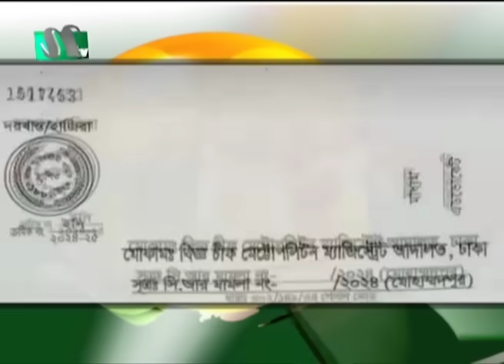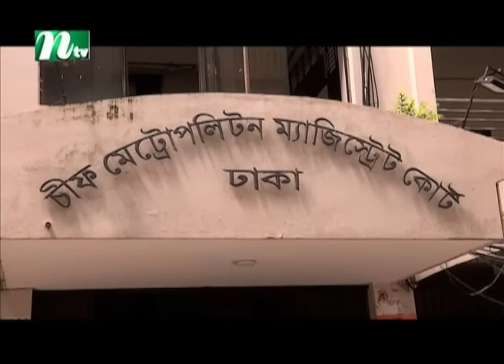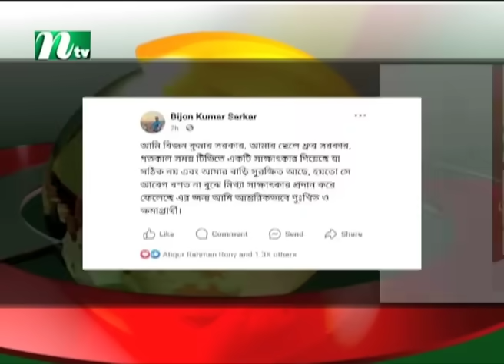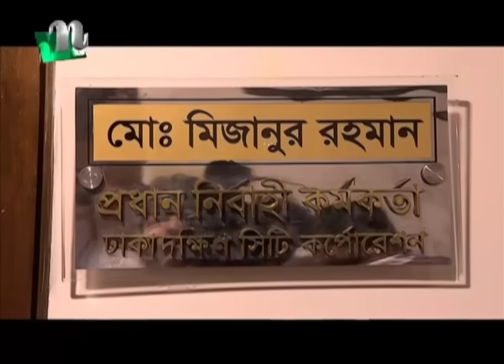🟢 রাতের খবর | Rater Khobor | ১৩ আগস্ট ২০২৪ | NTV Latest News Bulletin